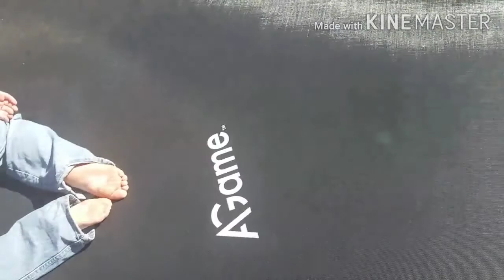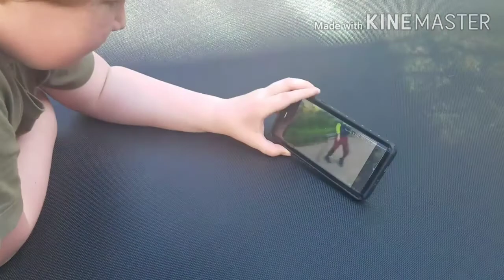Laneyland vlog #3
Follow dekoda @PoTaEmO on YouTube